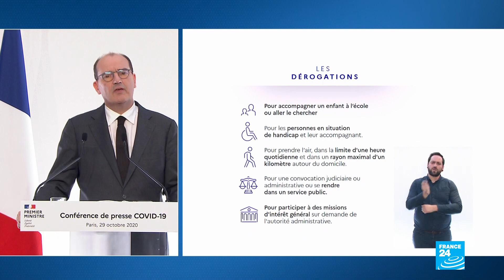French PM details new restrictions as country heads back into lockdown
French people will only be allowed to leave their homes for food shopping, medical appointments, pressing family reasons and to commute to work when the job cannot be done from home, Prime Minister Jean Castex announced on Thursday ahead of a new Covid-19 lockdown starting at midnight.